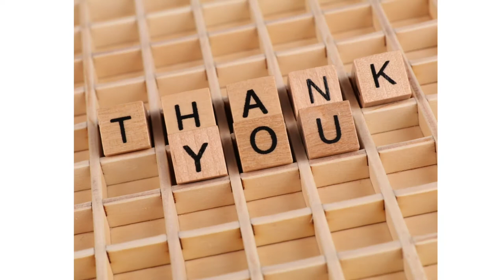red paint for fire fighting pipe | p o red paint | gi pipe painting | gi pipe painting procedure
Hello everyone.
We are going to discuss about which paint we use in fire fighting system...

👉 Info about fittings like elbow, socket, coupling, barrel, reducer, jointer etc.
👉 Info about sprinklers like pendant, upright, sidewall, concealed etc.
👉 Info about hydrant system.
👉 Info about pump rooms.
👉 Info about types of welding.
👉 Info about types of welding rods.
👉 Info about positions of weldings.
👉 Info about different tools used in Fire Fighting System.
👉 Info about fire alarm system.
👉 Info about headers.
👉 Info about detectors.
       and many more info related to fire fighting system.